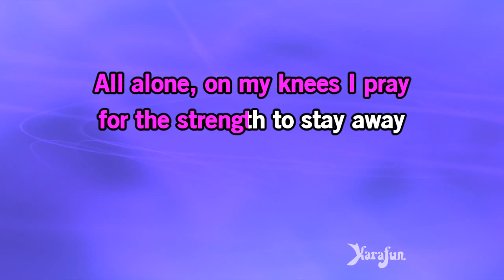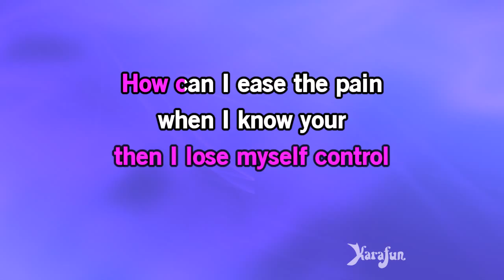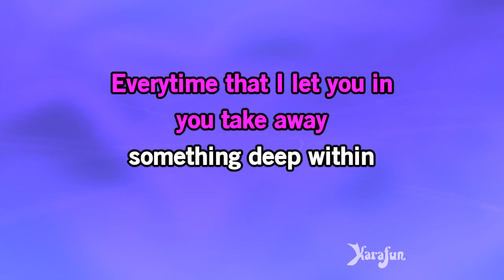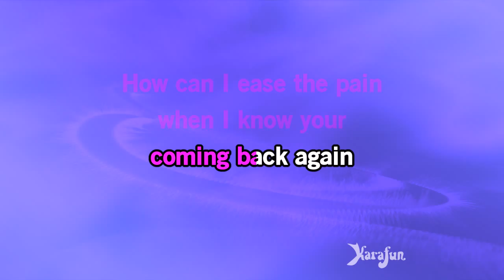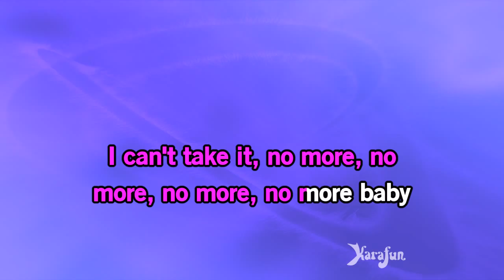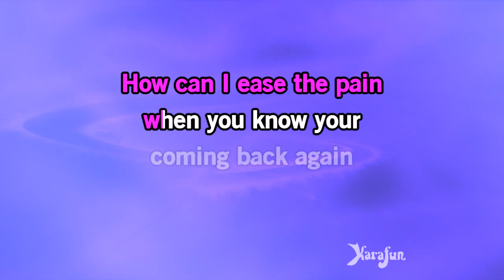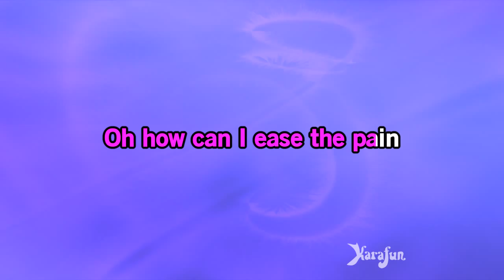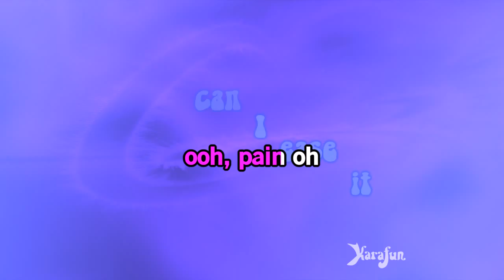How Can I Ease The Pain - Lisa Fischer | Karaoke Version | KaraFun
ℹ️ This version contains a low volume vocal guide to help you learn the song. The karaoke version without the vocal guide is available This recording is a cover of How Can I Ease The Pain as made famous by Lisa Fischer. This version is not the original version, and is not performed by Lisa Fischer. This instrumental/playback version contains a vocal guide, the lyrics and backing vocals.